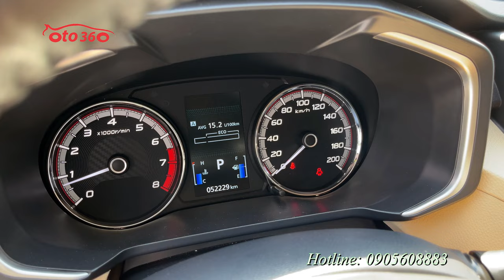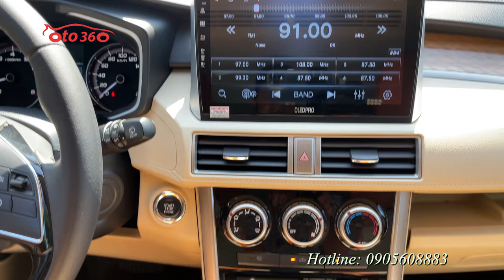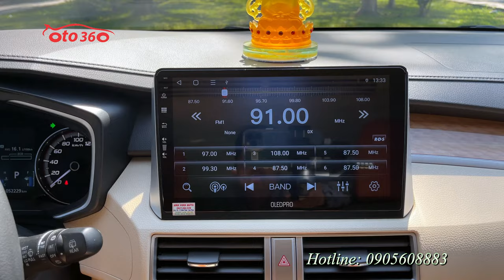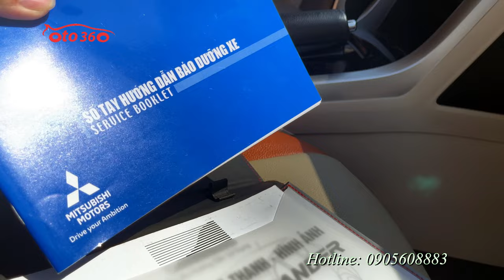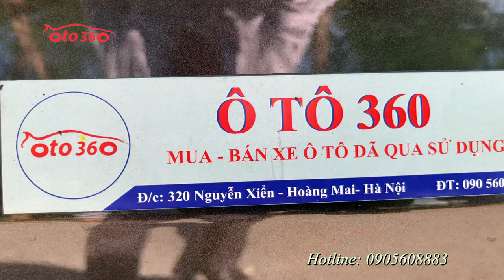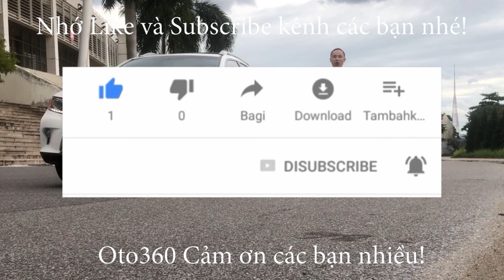Bán xe Mitsubishi Xpander 2019 AT, tên tư nhân, biển Hà Nội, chạy hơn 5 vạn Km, lốp theo xe còn zin.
Bán xe Mitsubishi Xpander 1.5 AT, sản xuất năm 2019, nhập khẩu, sản xuất tại Indonesia, Tên tư nhân, biển Hà Nội, chạy hơn 5 vạn km, dàn lốp theo xe còn nguyên.
Xe được trang bị động cơ xăng 1.5L, kèm theo hộp số tự động, 07 chỗ ngồi, cùng rất nhiều option tiện dụng như: nội thất da, lazang đúc mặt phay rất đẹp, khoá thông minh, đề nổ STas/stop, vô lăng tích hợp các phím điều khiển, kiểm soát hành trình, ga tự động (cruicontro), màn hình Android, camera lùi, cảm biến trước sau. hệ thống an toàn túi khí, Phanh ABS, EBD, hệ thống cân bằng điện tử, khởi hành ngang dốc, ESS ...